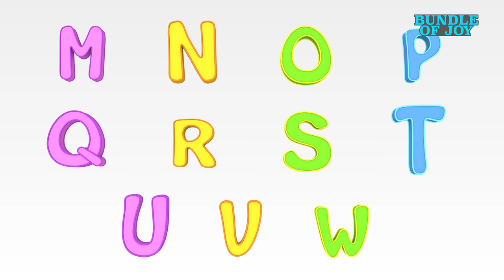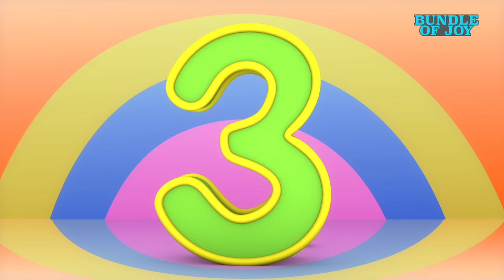little miss muffet 🕷️| Spider song | for kids | Joyful Jingles Nursery rhymes, Kids songs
little miss muffet | Spider song | for kids | Blue Fish Nursery rhymes and Kids songs
Ten in the Bed song - Nursery Rhymes | +4K Baby Songs and 3D Cartoon | Blue Fish
The Ants go Marching one by one kindergarten nursery rhymes for parenting are beautiful and sweet by Blue Fish

she sat on her tuffet,
eating her curds eating and
whey Along came a spider
who sat down beside her
And frightened miss Muffet away
00:00    -   Little Miss Muffet
01:55    -   Phonic song ABC
04:53    -   jack n jill
06:43    -   Happy Birthday song
9:34    -   Baby Shark, baby shark
12:22  -   REd Light, red light
13:45  -   Chubby Cheeks
16:16  -   Good  Habbit
18:25  -   Please And Thank you Song
21:05  -    Baba Black Sheep
23:19  -    OneTwo Buckle My Shoes
24:52  -     Hey Diddle
26:48  -    Ringa Ringa Roses
28:37  -    Pop Goes Weasel
29:58  -   Good Habbit
32:07  -    Rain Rain Go Away
33:54  -    Please And Thank you Song
36:34  -    Are You Sleeping

Nursery rhymes in English, 영어배우기, 인기영어동요, 알파벳노래canciones en inglés para niños, अंग्रेजी में नर्सरी कविताएं, Comptines en anglais, Lagu-lagu anak berbahasa Inggeris, Musik Untuk Anak,  barnvisorna på engelska, Músicas em inglês para crianças, Gyerekzene, Engelse kinderliedjes,  Kinderlieder in Englisch,  英文兒歌, Písničky v angličtině, أناشيد أطفال باللغة الإنجليزية,  Barnerim på engelsk, Piosenki dla dzieci po angielsku, Canzoni per bambini in inglese,  เพลงภาษาอังกฤษสำหรับเด็ก, 영어동요 모음